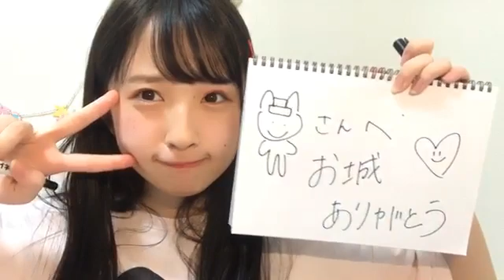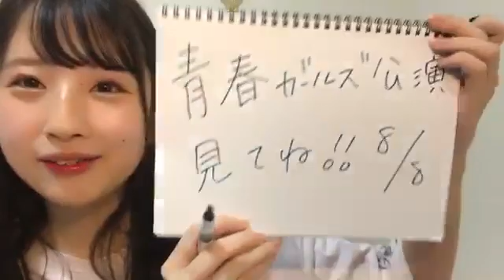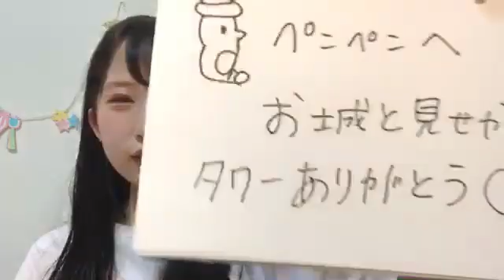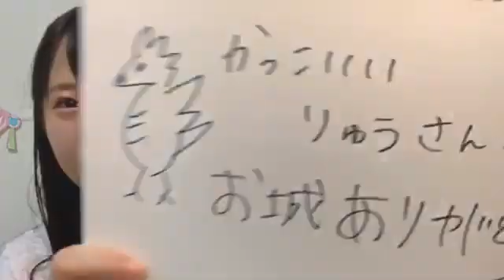2020年07月29日21時32分57秒 鈴木 恋奈（SKE48 研究生）